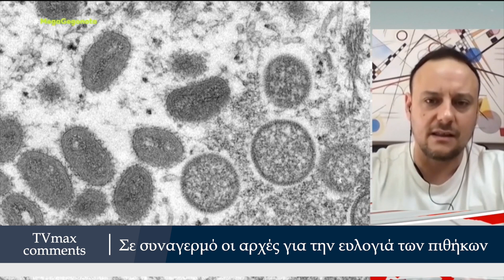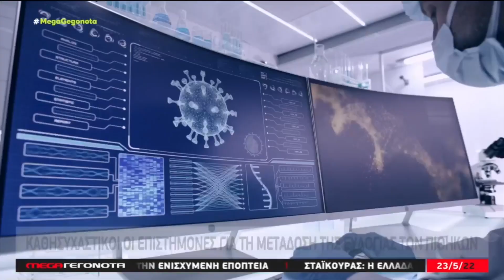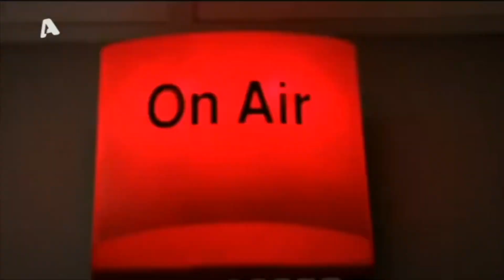Ευλογιά των πιθήκων: Συστάσεις από το ECDC σε κράτη της ΕΕ να ετοιμάσουν εμβόλια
Παγκόσμια ανησυχία προκαλεί η έξαρση της ευλογιάς των πιθήκων, η οποία μεταδίδεται ραγδαία. Σύμφωνα με τις πληροφορίες, εμβόλιο συγκεκριμένα για την ευλογιά των πιθήκων υπάρχει μόνο στη Δανία, δεν είναι όμως εγκεκριμένο για χρήση καθώς δεν έχουν γίνει οι απαραίτητες κλινικές δοκιμές.